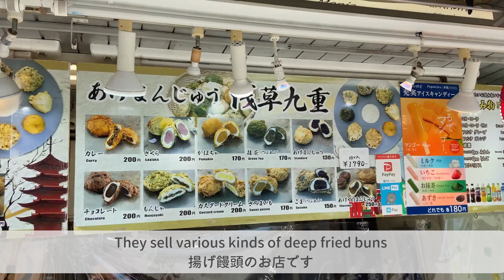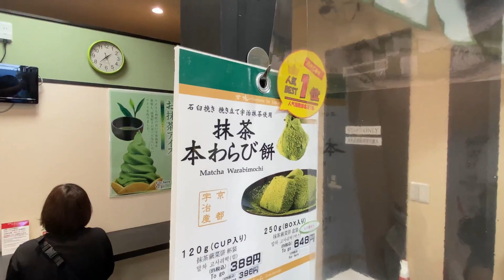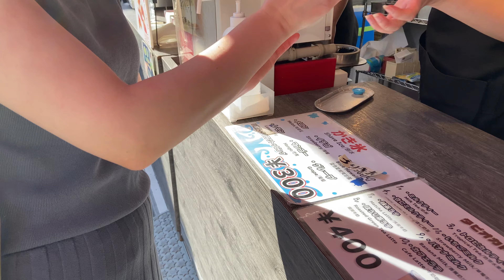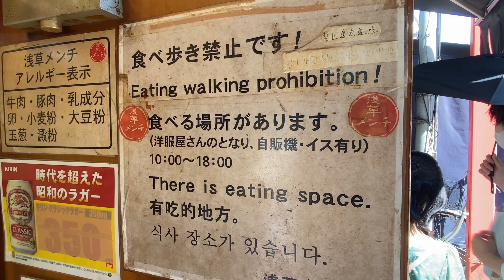Top 8 Food You Must Try in Asakusa | Tokyo Street Food Tour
Hey guys! I'm Hiro! Asakusa has a lot of food to offer. So you might not know where to eat. In this video, my wife and I show you 8 delicious food you should try in Asakusa, Tokyo. Hope you enjoy the video!

⏱️Timestamps
0:00 intro
0:26 Kokonoe
0:56 Sawawa
1:38 Kagetsudo
2:16 Buying a drink from a vending machine
2:34 Sekine
3:02 Soratsuki
3:42 Kikusuido
4:16 Toyofuku
4:45 Asakusa Menchi
5:18 Outro

 - Camera
(USA Link)

- Tripod
(USA Link)

- Headset
(USA Link)

I may receive commission for purchases made through these links.